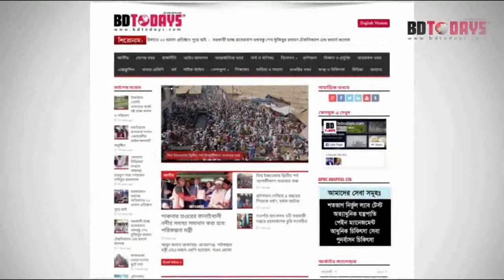৪৩০০ লিটার চোলাই মদ উদ্ধার || 4300 liters of Distilled wine recovered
নাটোরের গুরুদাসপুর উপজেলার গজেন্দ্র চাপিলা ও মহারাজপুর পাইকপাড়া গ্রামে অভিযান চালিয়ে ৪৩০০ লিটার চোলাই মদ উদ্ধার ও ৩ জনকে আটক করেছে র‌্যাব।